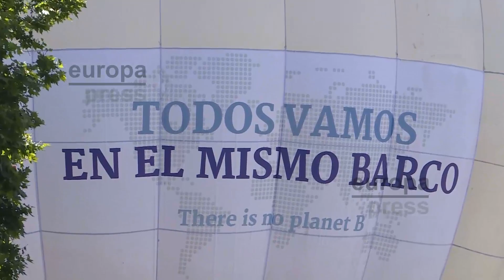Reivindicación en Madrid de los Objetivos de Desarollo Sostenible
Más de 2.500 asistentes se han agrupado este domingo en la madrileña Plaza de Neptuno para conformar la figura humana más grande del mundo relacionada con este ámbito y reivindicar estos 17 puntos de la agenda 2030 a través de una jornada festiva y con intención divulgativa organizada por el proyecto 'Los 18'.